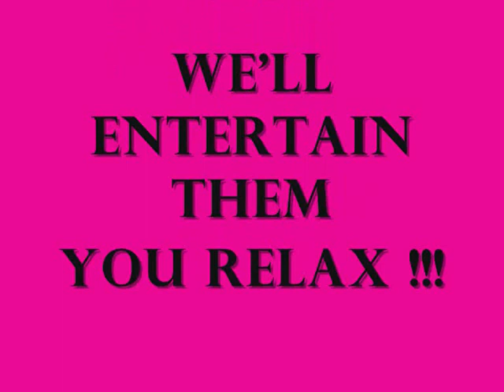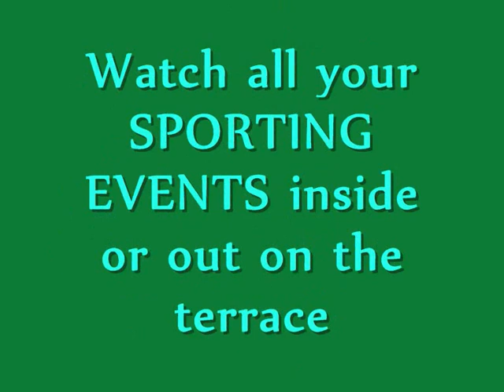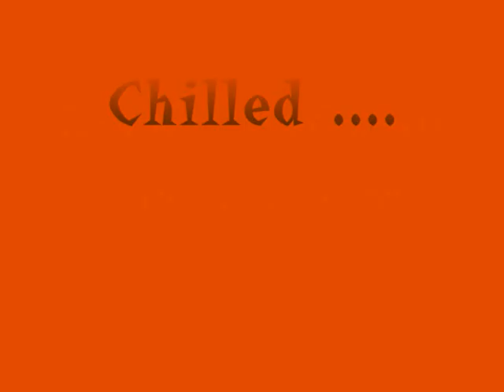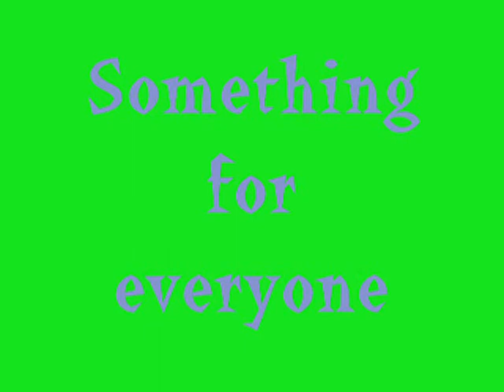Plaza Domingo - Menorca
The popular entertainment Plaza in Calan Blanes, Menorca.   FREE ENTRY

Six themed bars and restaurants from around the world, set around an attractive square. It's river. with two small waterfalls. is home to a large family of turtles, fish and maybe the odd crocodile too!

Children's play areas  *   Live music and shows  *  Sports TV  *    Best Prices around  *  Special Events

Located in Calan Blanes, Menorca.